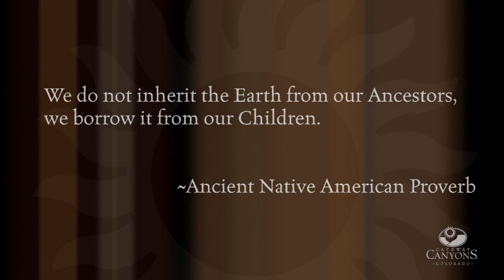Ancient Civilizations and Cultures of the American West in Colorado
Signs of ancient civilizations and cultures, including arrowheads and weapons, artifacts, rock art and structures, can be found all over the American West. The area of Western Colorado surrounding Gateway Canyons Resort in particular is host to an abundance of fascinating ancient relics including petrogyphs, arrowheads and native American pottery.

Gateway Canyons Resort is located ideally in the midst of these historic landmarks and artifacts. Man arrived in Colorado about 10,000 years ago. Tribes such as the Ancestral Puebloans (Anasazi), Fremont, Uncompahgre Peoples and the Utes have all left their imprint on the area's land and culture.

For more information about area history, culture and all that Gateway Canyons has to offer, call the resort at 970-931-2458or toll-free at .